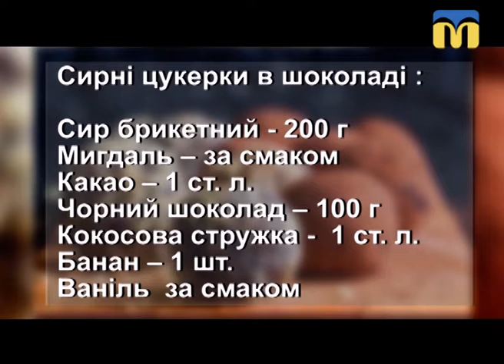08.11.2018. Новий день. Сирні цукерки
Цукерки - це смачно, а сир – корисно. Сирні смаколики  у шоколадній крихті сподобаються всім ласунам.
Гостя: Ксенія Яцко, засновниця домашньої кондитерської корисних десертів.

Ведуча: Тетяна Макушева, Ірина Федоровська.